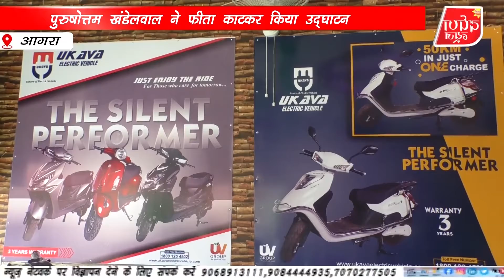AGRA : दर्शिका एंटरप्राइजेज इलेक्ट्रॉनिक स्कूटी उकाया का उद्घाटन हुआ